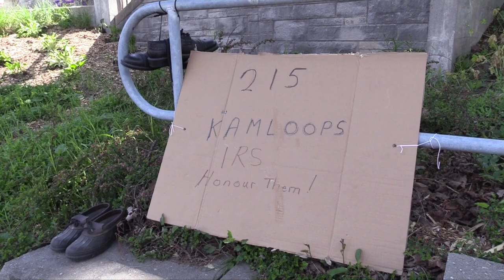We'll Bring You Home James Gordon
From the album "When I stayed Home" by James Gordon. This is a song about the recent revelations about Canadian residential schools.
Videography by Troy Bridgeman. Album available on most streaming services,  and for download purchase at jamesgordonmusic.bandcamp.com